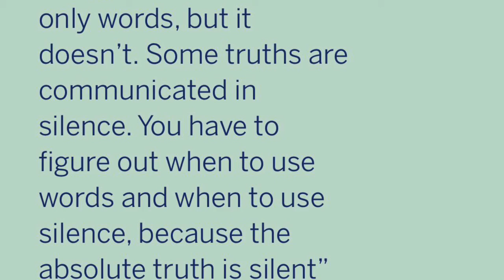Excessiveness is fast track to failure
Lessons from Tao Te Ching